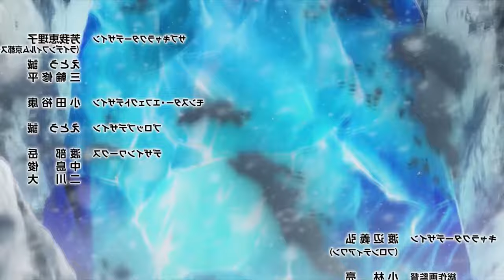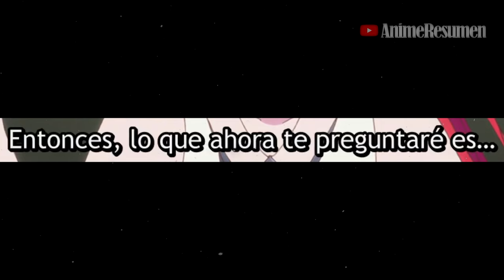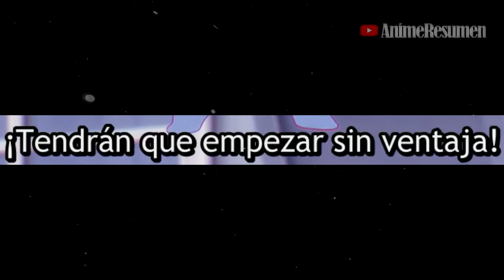🔶(1-2) ES OBLIGADO a PELEAR contra los DIOSES más PODEROSOS🔥 | Anime Resumen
Anime Resumido: Kami wa Game ni Ueteiru / Gods' Game We Play

Capitulo 1 - 00:00
Capitulo 2 - 06:07
Outro - 10:29

Este vídeo Trata sobre:
Anime
Anime Resumen
resumen del anime
diosa anime
Kami wa Game ni Ueteiru anime resumen
Gods' Game We Play resumen anime